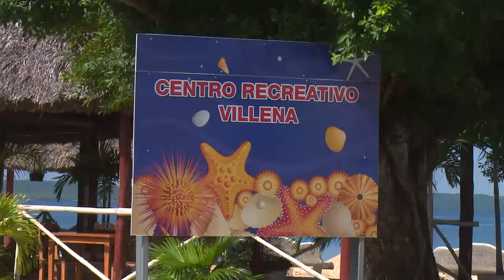Centros recreativos en Cienfuegos abiertos al público.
Los centros recreativos de Cienfuegos abren sus puertas al público. Con el cumplimiento estricto de las medidas higiénico-sanitarias es el Complejo La Punta, uno de los sitios más visitados por los cienfuegueros.